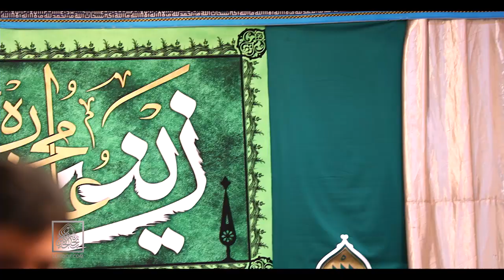حاج سید مجید بنی فاطمه ولادت حضرت زینب سلام الله علیها ۹۷ شعر خوانی